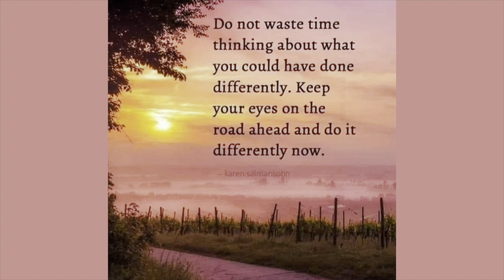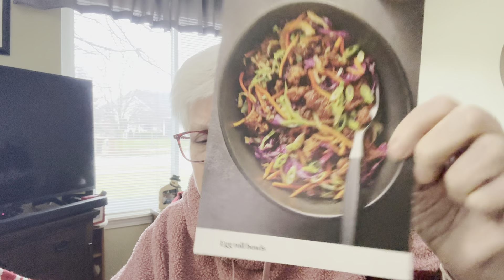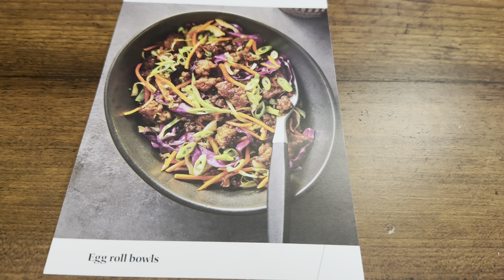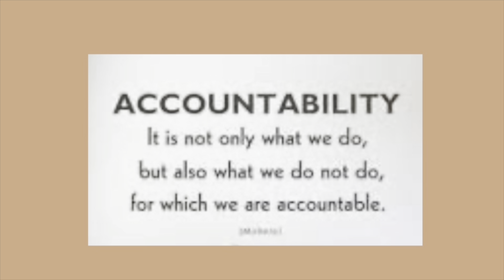JUST LETTING GO 1-12-24